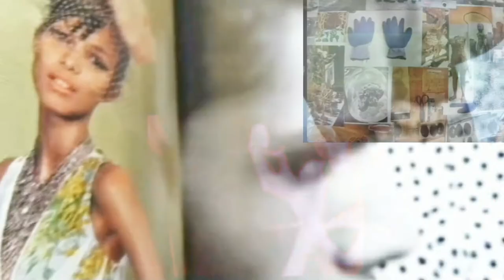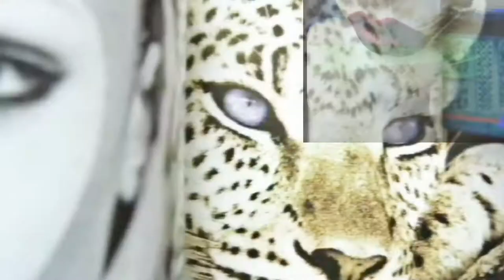replika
"replika", track No. 3 from the album "crejk" by oak empire (2011).